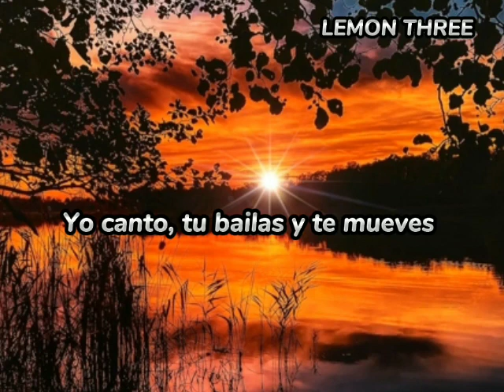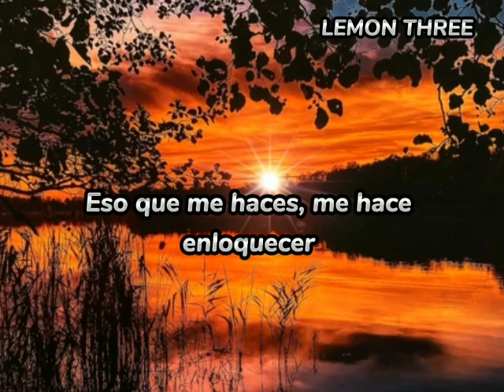Joeboy - Body & Soul (Sub. Español)